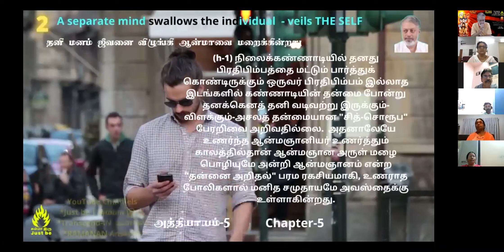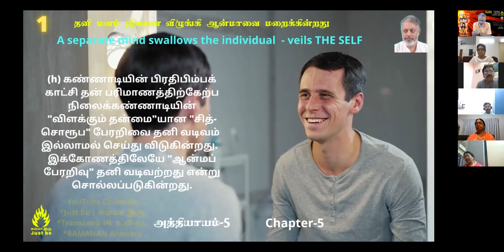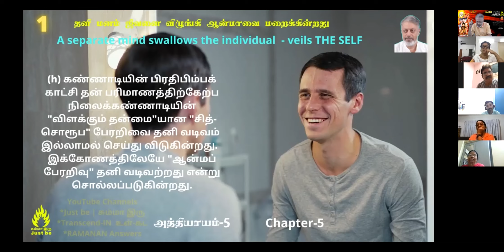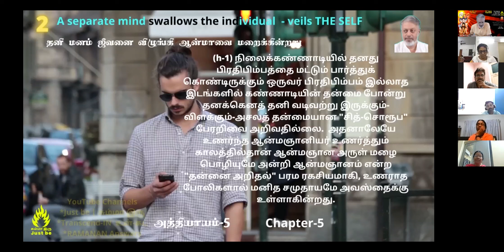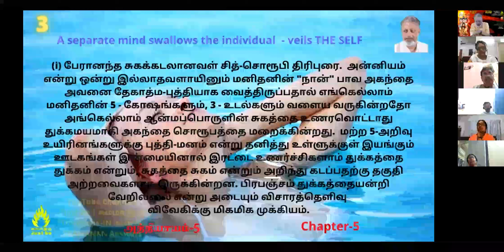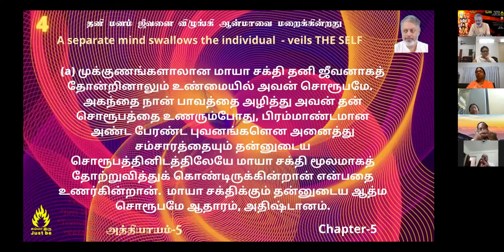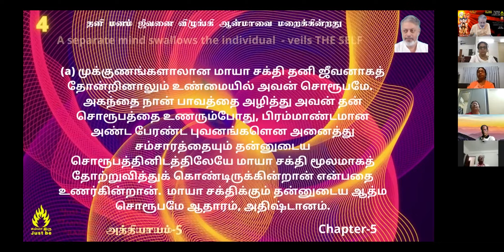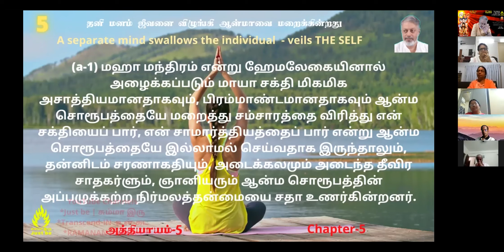ஶ்ரீ திரிபுர ரஹஸ்யம்-13-அகந்தை நான் சர்வ பிரபஞ்சத்தையும் வாசனைகளாக புத்திக்குகையில் வைத்திருக்கிறது.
Title: அகந்தை நான் பாவம் சர்வ பிரபஞ்சத்தையும் வாசனைப் பதிவுகளாக மனிதனது புத்திக்குகைக்குள் வைத்திருக்கிறது. ஶ்ரீ திரிபுர ரகசியம்-தொடர்-13  அத்தி-5.  Egoistic I-feeling is keeping the complete Cosmos as tendencies of registrations in the human being's intellect. SRI TRIPURA RAHASYAM-Series-13 CHAPT-5.
To watch this complete video click this link:

Google pay / PhonePe UPI ID: maithreyaa16@okicici
Google pay / PhonePe UPI ID: maithreyaa16@oksbi
Google pay / PhonePe UPI ID: maithreyaa16-1@okicici
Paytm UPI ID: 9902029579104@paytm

ICICI Bank - SB Account Name: Maithreyaa
Nick Name: Maithreyaa - SB Account No.035001504021
IFSC: ICIC0003226 - Tirupporur Branch

HDFC Bank - SB Account Name: Maithreyaa
Nick Name: Maithreyaa - SB Account No.01401000088180
IFSC: HDFC0002075 - Kelambakkam Branch